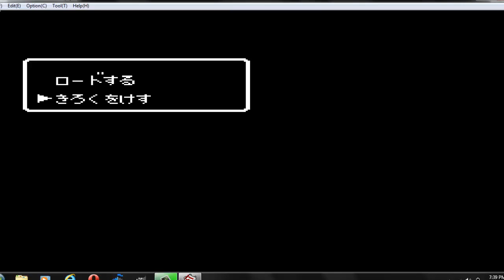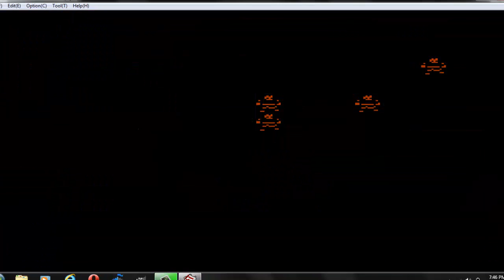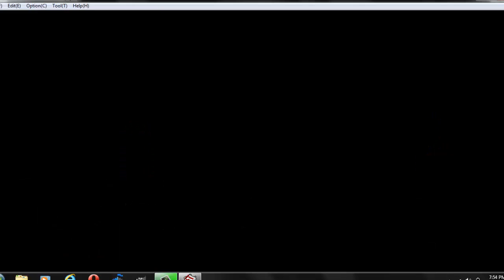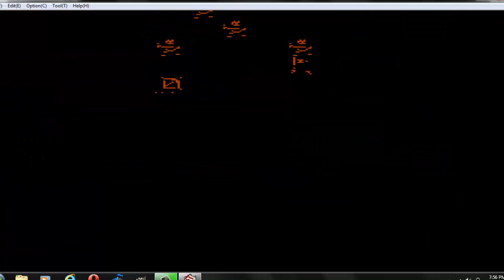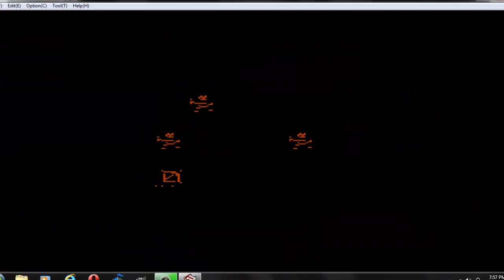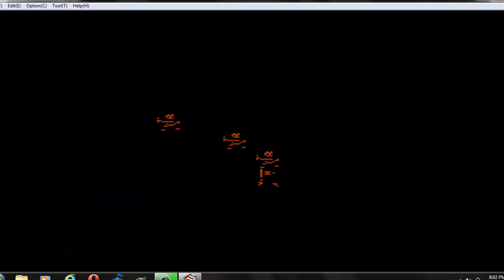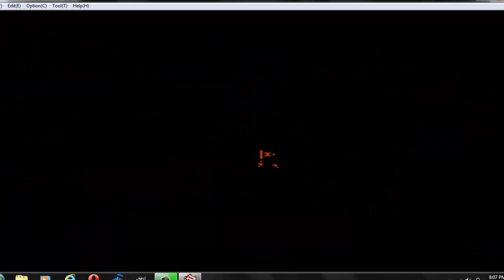Fire Emblem Gaiden:Chapter 2:Pirate Attacks!!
Celica nad her small army slowly progress but as they cross the sea they are attacked by pirate groups!! so she will have to fight them off. Saver really helps as the way the levels are laid out and his current defense stat he serves as a great wall! while the mages mainly May blast away with thunder spells Jenny on the other hand gets us up some more helpers with the Illusion spell.